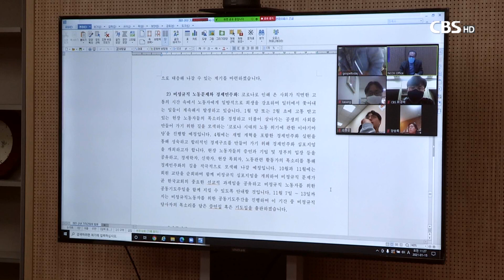[CBS뉴스] NCCK 이홍정 총무 "교회 세상과 소통해야"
한국기독교교회협의회 이홍정 총무는
한국 교회가 여러 사회적 의제들에 대해
이분법적으로 나눠서 갈등하는 모습을
보이는 것이 안타깝다면서,
이를 극복하기 위해 열린 마음으로
소통하는 노력을 기울여야 한다고 강조했습니다.

이홍정 총무는 오늘(어제) 온라인으로 진행된
신년 기자간담회에서 이같이 말하고,
교회가 세상과 대립하는 모습이 아니라
세상의 관점으로 사안을 바라보며
합의의 과정을 찾아가는 자세가 필요하다고 말했습니다.

이홍정 총무는 또,
한반도 종전평화운동과 기후위기 비상행동 등
올 한 해 동안 교회협의회가 주력할
10대 정책을 소개하고,
코로나19 시대 속에서 교회의 역할을 성찰하며
에큐메니칼 운동을 전개하겠다고 밝혔습니다.